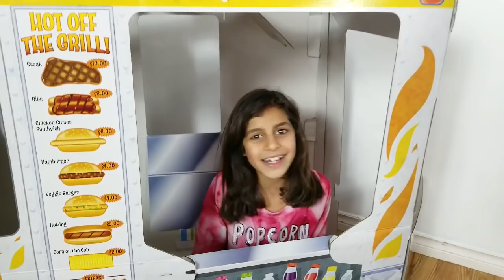Sally Pretend Play with Ride On Horse Toy for Kids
sally has a toy horse with pink hair, she takes the horse to the food truck and buys him a giant hamburger. then she takes him to his new playhouse.